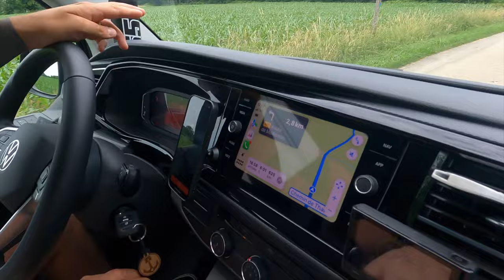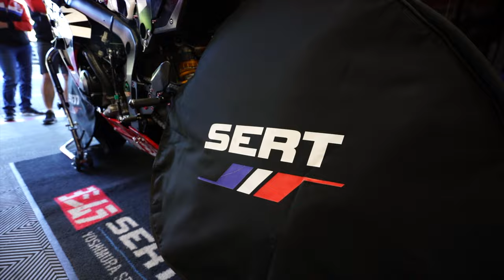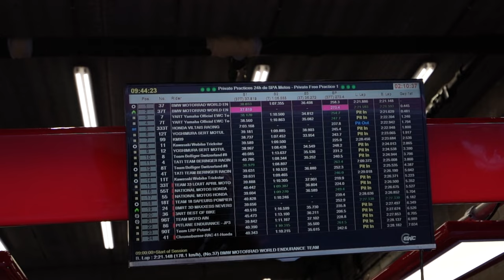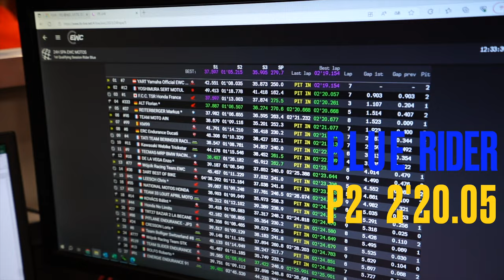S2/EP3 V-log La semaine des 24h moto de 🇧🇪 SPA FRANCORCHAMPS avec Étienne MASSON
Ce V-log ce passe à SPA pour les 24h 2023.
Vivez le quotidien d’Étienne Masson au fil des images.

Sylvain Guintoli, Gregg Black, Etienne Masson